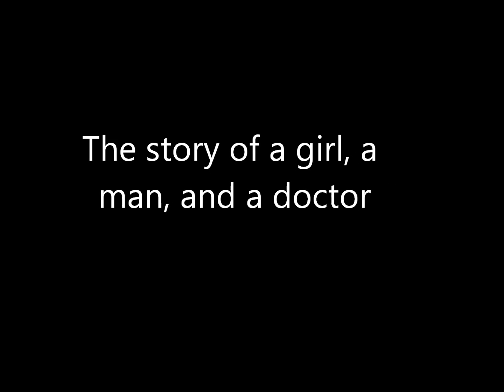The Girl in Black OFFICIAL trailer (Remake)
This is it. In August 2011 The Girl in Black will be for sale. I made this trailer to advertise for it. For those of you wondering the song is Cendrillion (Vocaloid Miku)

-ThePinkNinja